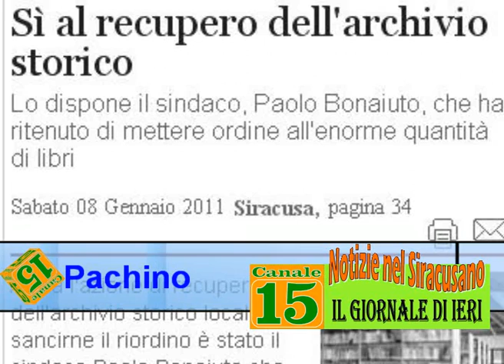siracusano 9 gennaio.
notizie